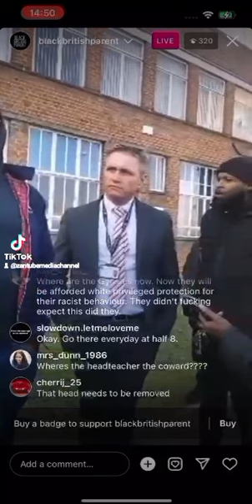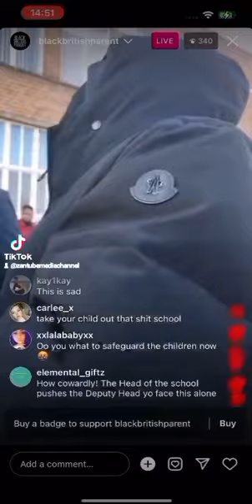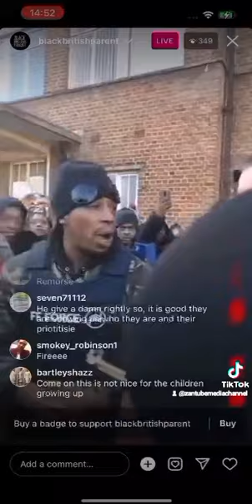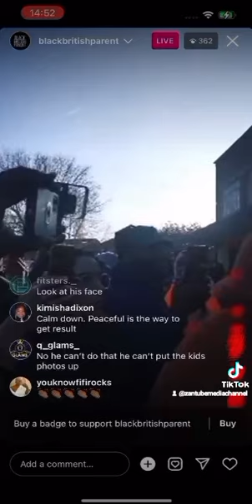BLACK GIRL ATTACKED IN THOMAS KYVNETT SCHOOL IN SURREY 🤬🤬🤬